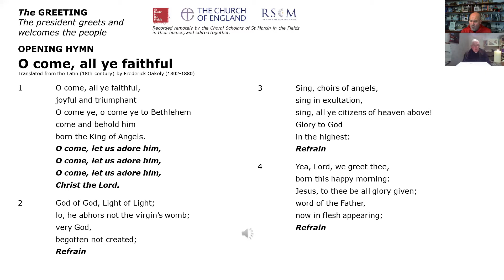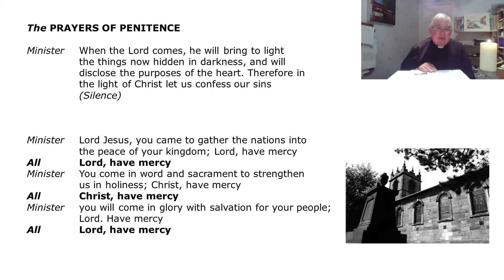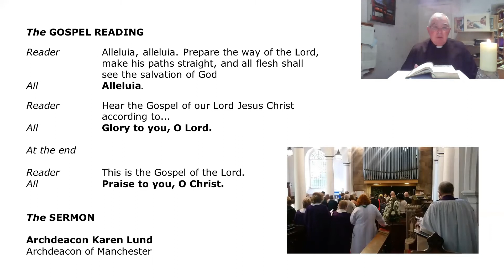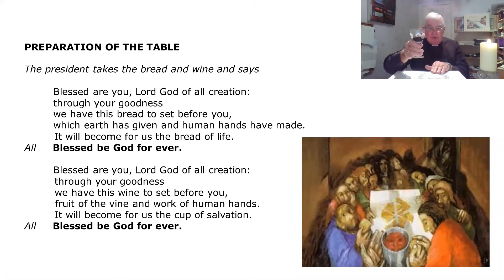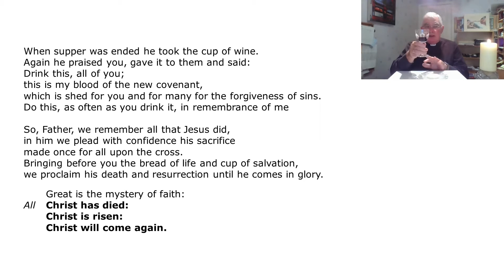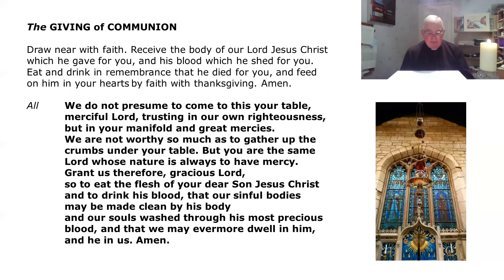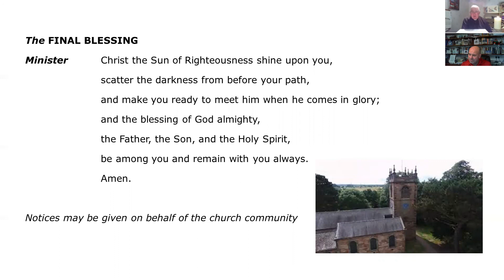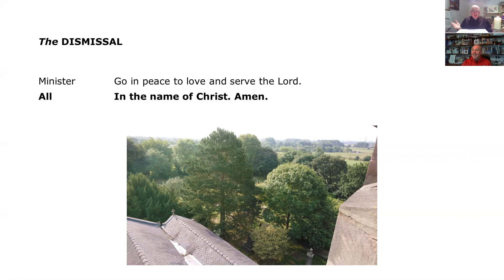Christmas Day - online Holy Communion service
Welcome to our Christmas Day online Holy Communion service, which is hosted by Rev Alex Clephane, and assisted by Rev Huw Thomas.  Their special guest is Archdeacon Karen Lund, Archdeacon of Manchester, who delivers our sermon.  There are two fantastic carols to sing along with - 'Hark the herald angels sing' and 'O come all ye faithful'.   All the words you need are shown on the screen, so you can join in with the service and carols whilst you are sat at home.
Wishing you all a happy Christmas and a healthy 2021.